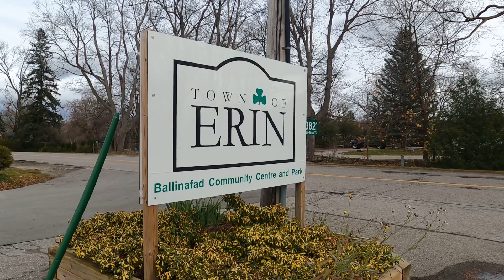2022-11-13 - My Grandson Finn’s 2nd Birthday Party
Family and friends gather for Finn’s 2nd birthday in Halton Hills, Ontario.